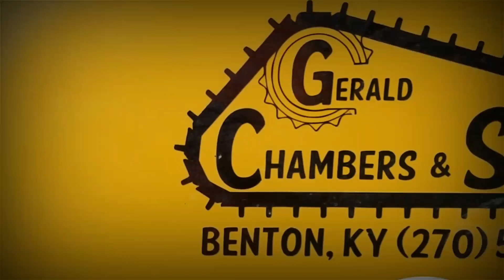Inappropriate music for the construction industry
Challenge to make a video with this song accepted